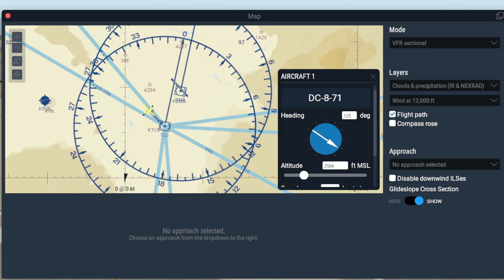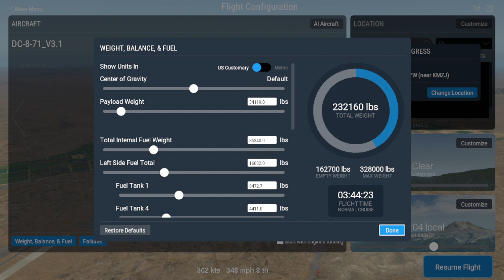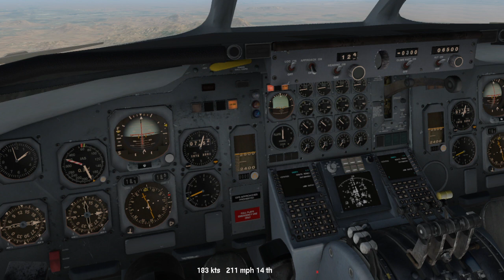a DC-8-71 - Xplane 11 - more ILS Training Tucson - 2024 -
done in style too -

to see the old United paint scheme - very NICEEEEEEE -